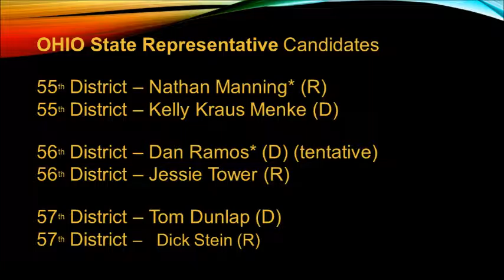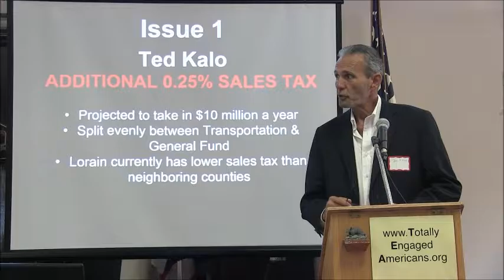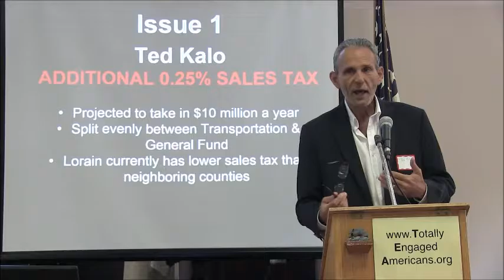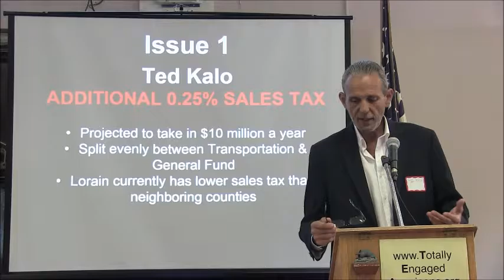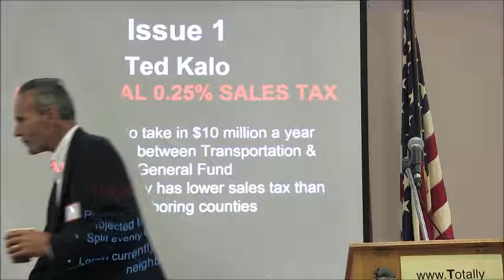candidate forum kalo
County Commissioner, Ted Kalo, spoke at the Totally Engaged Americans candidate forum about the tax issue on the ballot in November.